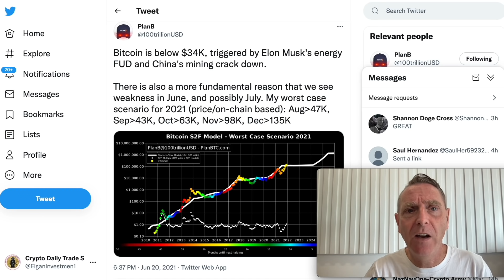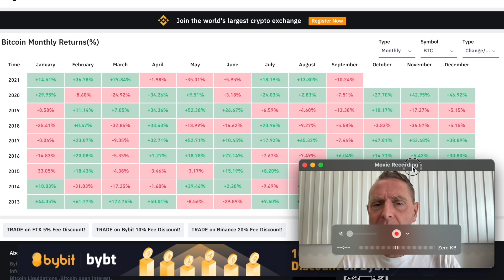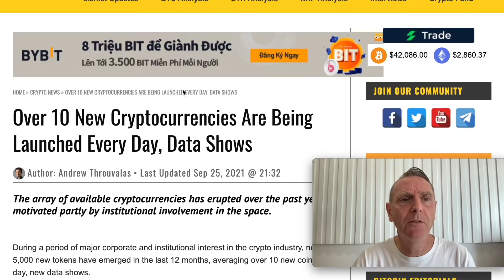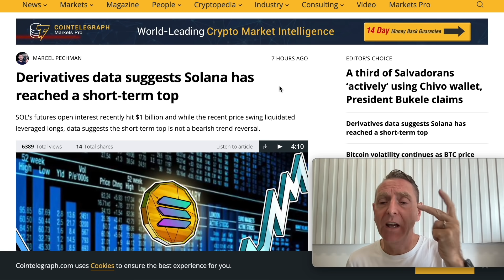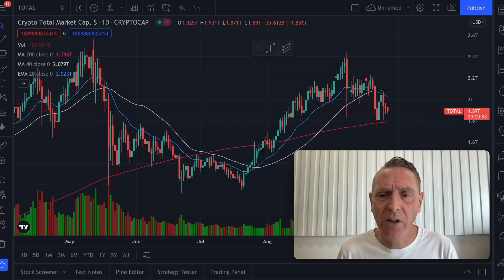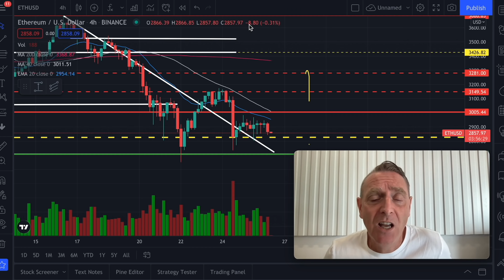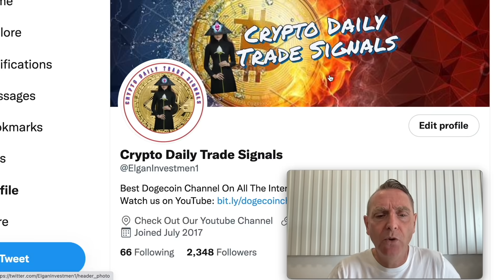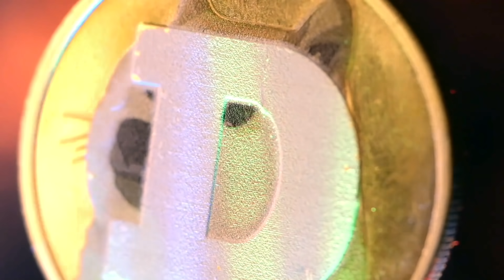DOGECOIN BIG BOUNCE SOON? WHEN ? LATEST BREAKING NEWS! PRICE PREDICTIONS & CRYPTOCURRENCY ANALYSIS.